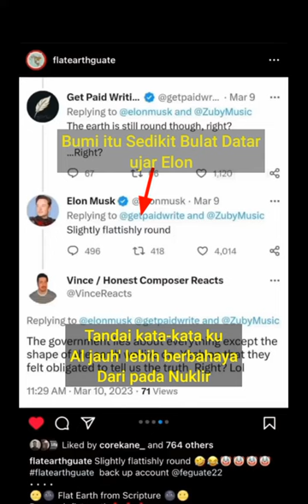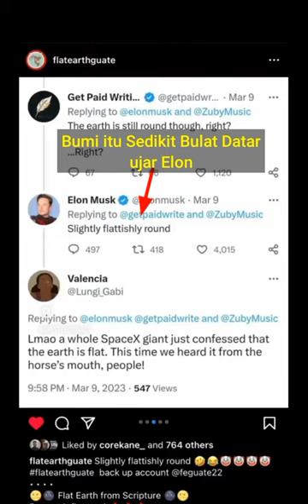Orang Tua Elon Musk simbol Illuminati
keluarga Elon Musk Menggunakan simbol Illuminati termaksud ibunya Elon Musk

Kecerdasan Buatan kami memanggil Iblis Anda tahu cerita2 itu dimana ada pria dengan The pentragram dan air suci.